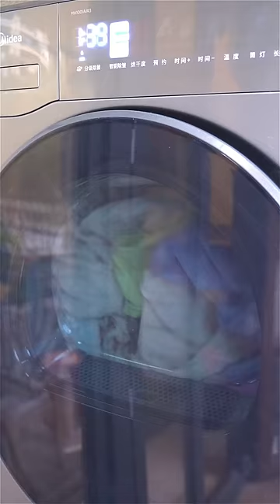Housework, washing clothes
⚠️Videos are made with special effects, no imitations please!!!